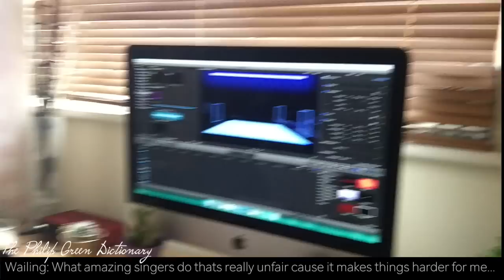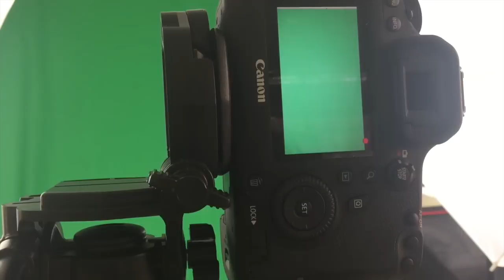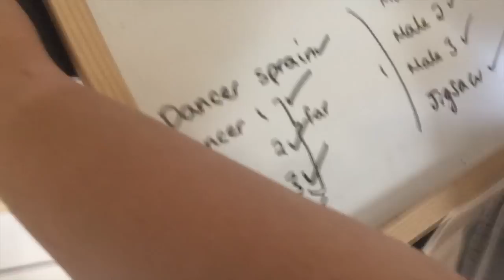Ariana Grande - Side To Side ft. Nicki Minaj (BEHIND THE SCENES PARODY)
Ariana Gande, Nicki Minaj, Philip Green and Basil take you around the behind the scenes of the Side To Side music video parody! The production quality isn't quite the VMA's but it's a lot of fun! See what happens on The Philip Green Show "Set" (More like shed) and witness a rubbish bike!

Original Parody Description:
In this Side To Side Parody, Ariana Grande has a tough time in the "gym" with Nicki Minaj by her side! The pop princess Ariana Grande, suffers with the health and safety, and Nicki Minaj has a run in with Jigsaw! Did you see Ariana Grande and Nicki Minaj at the VMA's? What did you think of there Side To Side performance? Ari and Nicki slay in the original! Make sure you download and support the original!

A massive thank you to Natasha Lee for featuring in this video check out her wonderful nail channel

I cannot get enough for side to side by Ariana Grande and Nicki Minaj, they really are extremely talented! This Ariana and Nicki Song really has to be one of the best vibes!

Original music video by Ariana Grande performing Side To Side ft. Nicki Minaj.
Why not show me your version, art or on social media?

FAQ's

It often changes a lot. I started learning Lois Griffin first when I was in college, by just mucking around. However, my favourite changes from time to time. From Jennifer Aniston to Ellen, I enjoy them all.

Secret Quote Of The Week: "So the channel is going through a change at the moment. I've been doing youtube for nearly 3 years and I want to mature up my content and feel of the channel! Which means more PARODIES, IMPRESSIONS, SKETCHES, STANDUP and SPOOFS! A brilliant video once a week!"